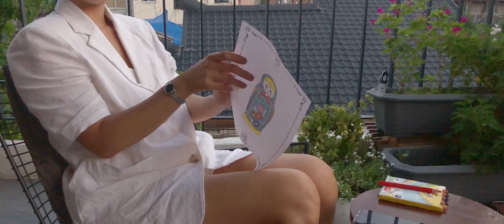[빈랑 VLOG] 동네 산책하고,컬러링종이,목각인형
동네 산책하다가 우연히 들어간 까페에요 !
삼청동에 위치하고 있습니다 :-)

감사합니다♡